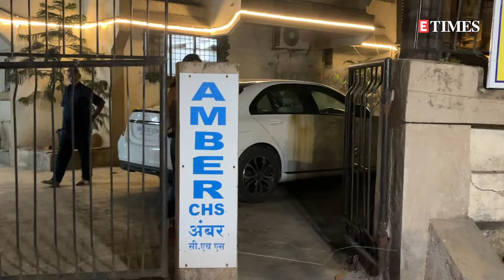CelebritySpotting: From Wamiqa Gabbi to Tamannaah Bhatia, celebs keep it comfy and cool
The paparazzi captured Bollywood stars at different locations in Mumbai on May 17. Celebrities including Bhumi Pednekar, Karan Johar, Tamannaah Bhatia, Wamiqa Gabbi, Shraddha Kapoor, Rasha Thadani and others were spotted as they stepped out in the city looking their usual best. Check out the video.